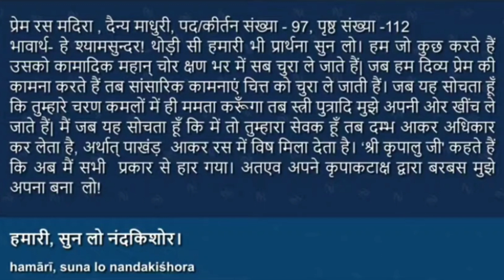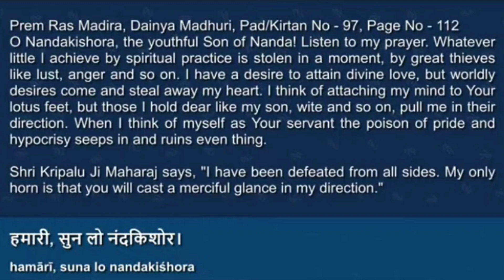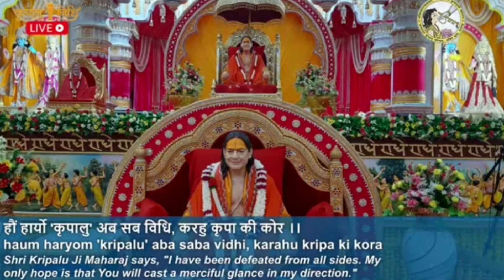हमारी, सुन लो नंदकिशोर | प्रेम रस मदिरा | दैन्य माधुरी | Ft. Akhileshwari Didi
प्रेम रस मदिरा
पद संख्या ९७ ; दैन्य माधुरी

हमारी, सुन लो नंदकिशोर।
हम जो  करत,  हरत  सो  छन  में,  चोर  बड़े  बरजोर।
करत  कामना  दिव्य   प्रेम  की,  लेत  काम  चितचोर।
ममता  तव  पद-कंज  सोचतहिं, खींचत सुत तिय मोर।
हाँ   हाँ   तुम्हरो  दास  सोच जब,  दंभ  देत  विष  घोर।
हाँ हार्यों 'कृपालु' अब सब विधि, करहु कृपा की कोर।।

भावार्थ- हे श्यामसुन्दर! थोड़ी सी हमारी भी प्रार्थना सुन लो। हम जो कुछ करते हैं उसको कामादिक महान् चोर क्षण भर में सब चुरा ले जाते हैं। जब हम दिव्य प्रेम की कामना करते हैं तब सांसारिक कामनाएं चित्त को चुरा ले जाती हैं। जब यह सोचता हूँ कि तुम्हारे चरण कमलों में ही ममता करूँगा तब स्त्री पुत्रादि मुझे अपनी ओर खींच ले जाते हैं। मैं जब यह सोचता हूँ कि मैं तो तुम्हारा सेवक हूँ तब दम्भ आकर अधिकार कर लेता है, अर्थात् पाखंड आकर रस में विष मिला देता है। 'कृपालु' कहते हैं कि अब मैं सभी प्रकार से हार गया। अतएव अपने कृपाकटाक्ष द्वारा बरबस मुझे अपना बना लो!

For more such kirtan videos of Akhileshwari Didi ji, check out the playlist below:-